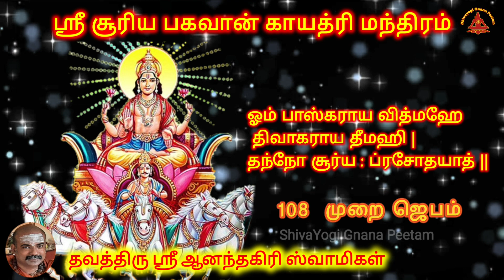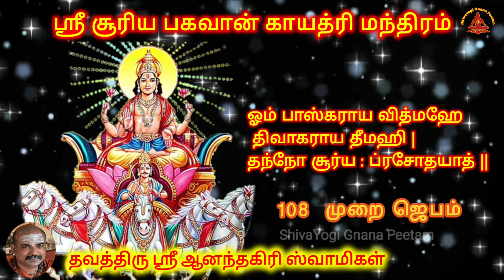ஞாயிறு - சூரிய பகவான் காயத்ரி மந்திரம் | Sri Surya Gayatri Mantra in Tamil 108 Times Chanting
ஸ்ரீ சூரிய பகவான் காயத்ரி மந்திரம்

ஓம் பாஸ்கராய வித்மஹே
 திவாகராய தீமஹி |
தன்னோ சூர்ய: ப்ரசோதயாத் ||

|| Sri Surya Gayatri Mantra ||

Om  Bhaskaraya Vidmahae
 Diwakaraaya Dheemahi |
 Tanno Surya : Prasodayaat ||

108 times chanting
Hear this chanting video 1 time you get the benefit of 108 times Chanting.

Special Thanks to Sivayogi Seva Maiyam Members and Desiples.

Poem:        Vedic Mantra
Category : Traditional Mantra
Singer:       Sri Aanandagiri Swami
Video:        Siva Krithick
Production: Shivayogi Gnana Peetam